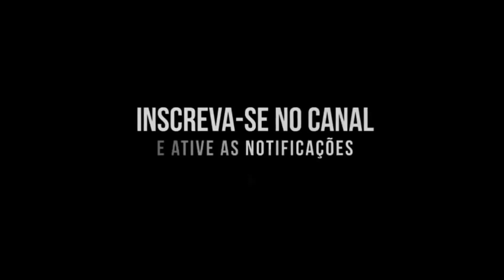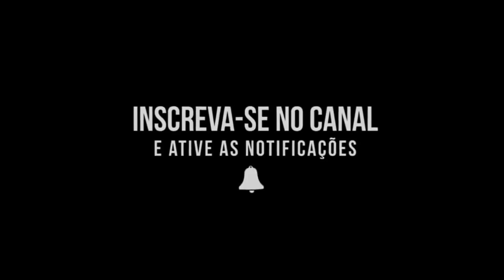Paulynho Badaloka - 2012 - CD Ao Vivo (Raro) - Rudinho Santos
CD do Paulynho Badaloka 2012 (Ao Vivo). Paulinho Ex - Parangolé !!

AVISO IMPORTANTE!!